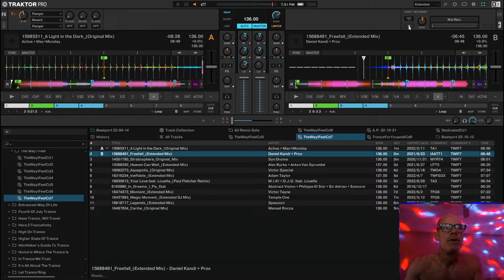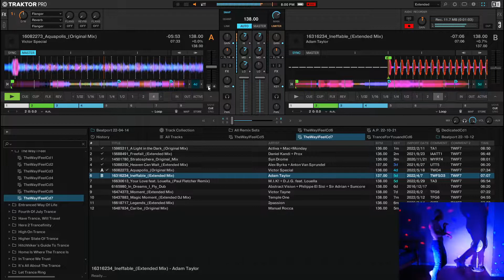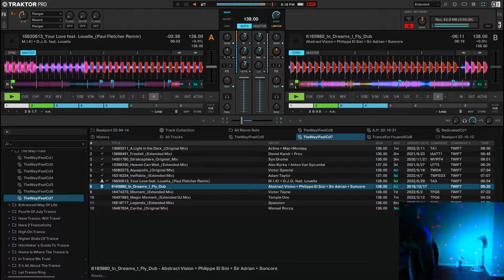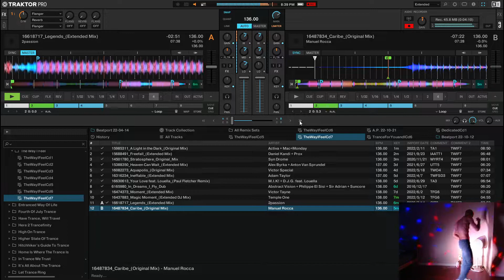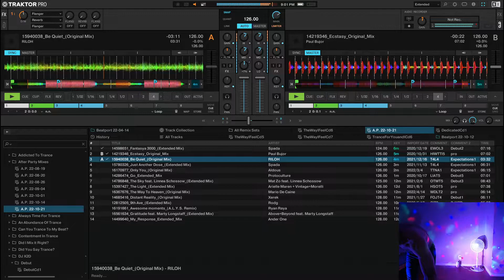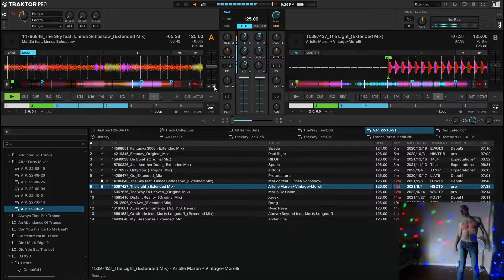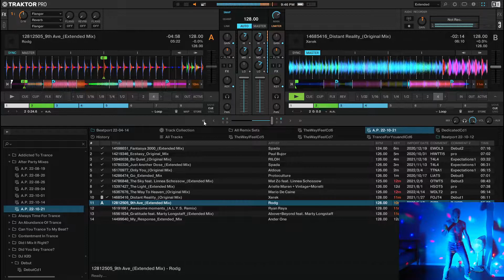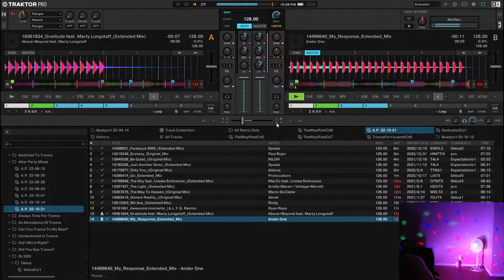The Way I Feel Cd 7 then after party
Recording session for The Way I Feel Cd 7 by DJX2D. Since I am water fasting this weekend (26 hours in at start of recording), I decided to record out of order as this mix is a faster bpm (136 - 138 bpm) and I wanted to deplete my glycogen stores to get into ketosis faster. The after party though is 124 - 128 bpm and has great danceable tunes. Tomorrow I'll finish up the series with Cd 5 and Cd 6 in a continuous mix. Enjoy!